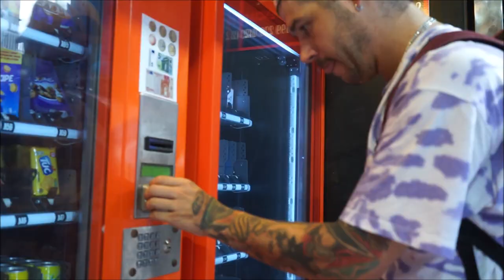O PIOR SKATEPARK DE ESPANHA !!!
Fui ao pior skate park de Espanha e desci a maior rampa de skate !